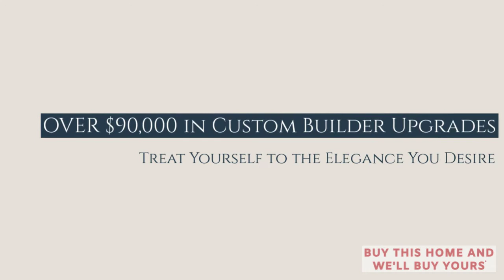Calgary House For Sale 82 Panton View NW.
Buy This House and We'll Buy Yours*
Stunning Panatella Estates Location! 4 Bedroom Executive Walk-Out backing onto the Ravine complete with over $90,000 worth of Custom Builder Upgrades! HUGE WIDE OPEN MAIN with spacious front office, living room with feature fireplace, large dining leading to the sunny deck and Custom Chef’s kitchen. Head upstairs to your MASSIVE bonus room, Gorgeous Master featuring a Four Seasons style custom SPA ensuite, Spacious remaining bedrooms and convenient upper floor laundry. Expansive Walk-Out Basement with 9' ceilings is unspoiled and awaiting your design finishes. Outside is meticulously landscaped and maintained. Perfectly located with walking distance to Schools, Parks, Lake, Shopping, and all the amenities and driving access you need. Treat Yourself to the elegance you desire, YOU ARE WORTH IT!

WE ACCEPT BITCOIN. Use Bitcoin to buy this Calgary House.

Learn What You Could Sell For in Today's Market.

What's Your Calgary Home Worth? This brand new calculator will tell you what your Calgary house is worth INSTANTLY!

Sell Your Calgary Home Guaranteed* | Commissions as Low as Zero Dollars | Denis Hrstic

📲 We have so many people contacting us who are moving to / moving in Calgary, Alberta and we ABSOLUTELY love it! Honestly, if you are moving to or relocating here in Calgary or Alberta, we can make that transition so much easier on you!!

What's Your Calgary Home Worth?